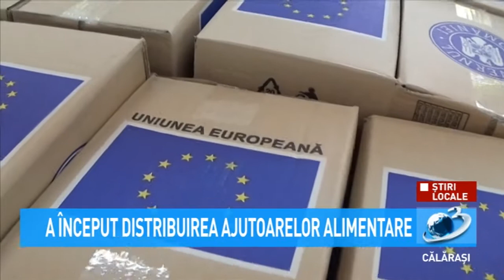A început distribuirea ajutoarelor alimentare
Ridicarea produselor se va face personal, în baza prezentării actului de identitate valabil și se vor elimina persoanele neeligibile la data distribuirii.